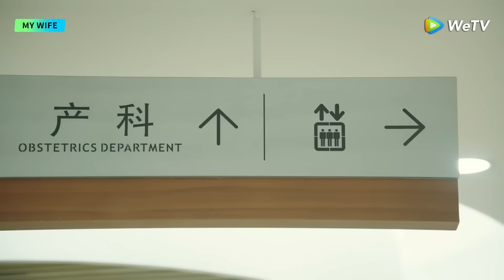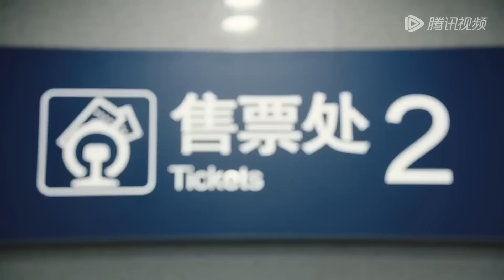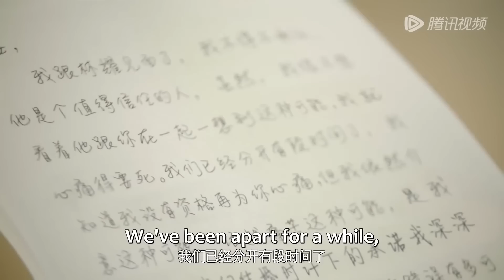心機閨蜜不擇手段搶老公，如今失去一切才懺悔自責，晚了！【妻子的新世界 My Wife】中国电视剧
👠 劇名（Drama Name）:《妻子的新世界 My Wife》